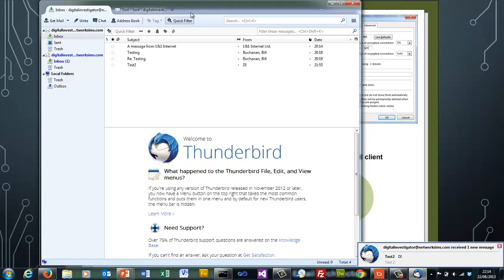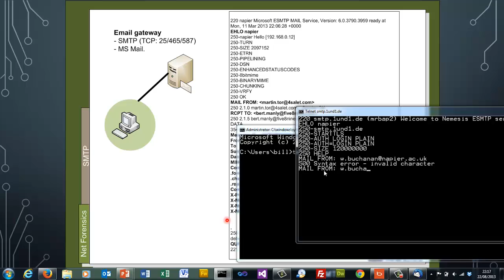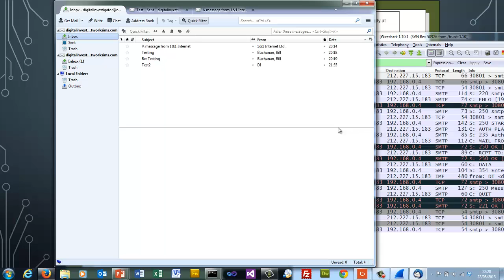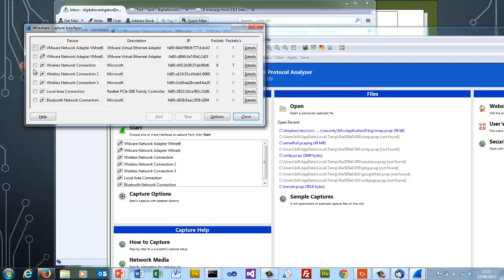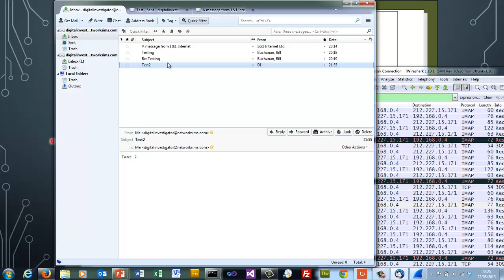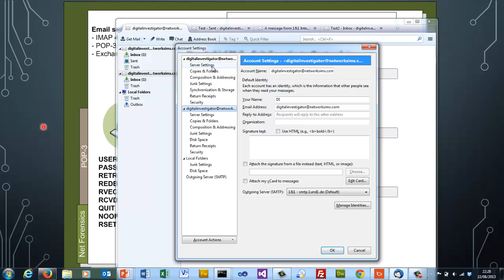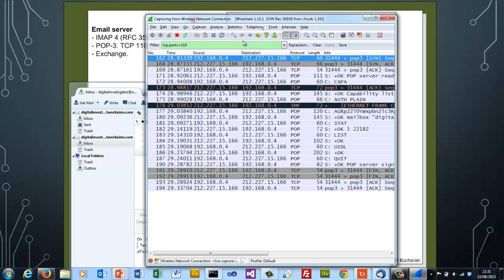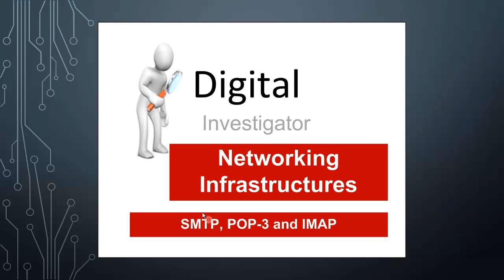Digital Investigator: SMTP, POP-3 and IMAP 4